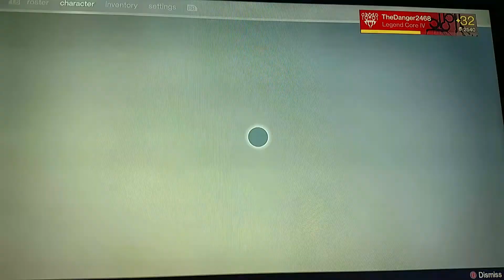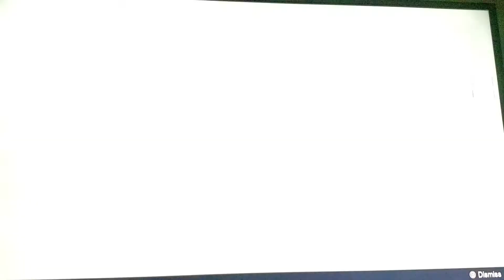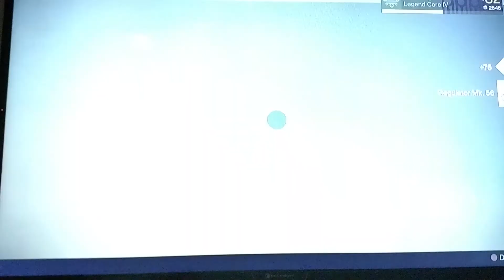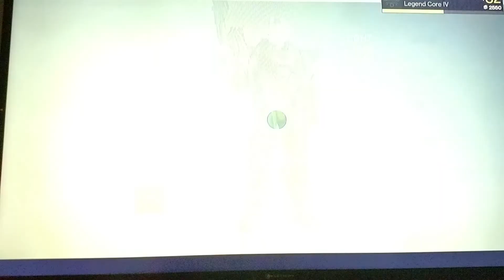Destiny - Wolves Gambit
Wolves Gambit